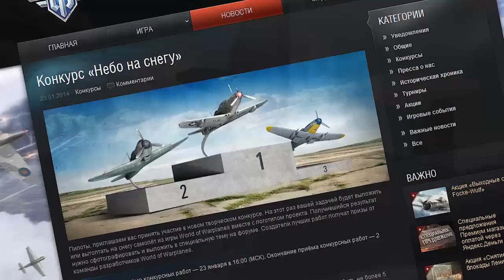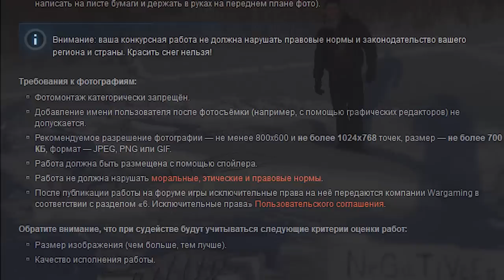WoWP - Над горизонтом №12. via MMORPG.su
Всем привет! Вы смотрите двенадцатый выпуск информационно-развлекательной передачи «Над горизонтом». И здесь Вас ждет:

- последние новости мира самолетов и не только в рубрике «Летучка»
- рассказ о легендарном Zero в «Красном уголке».
- этот непростой рокеткилл - ликбез в «Летной школе».
- и лучший бой недели, из присланных вами, наши зрители, в рубрике «Крутое пике».